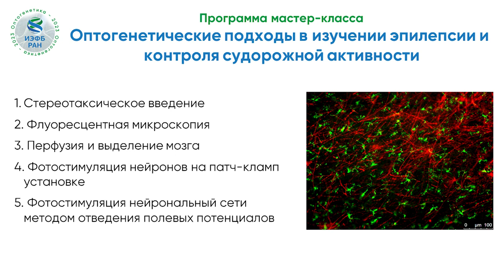Мастер-класс "Оптогенетические подходы в изучении эпилепсии и контроля судорожной активности"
Лаборатория Молекулярных механизмов нейронных взаимодействий Института эволюционной физиологии и биохимии имени И. М. Сеченова приглашает участников Школы «Оптогенетика – 2023» принять участие в мастер-классе, посвященному поиску оптогенетических подходов для регуляции судорожной активности.

Оптогенетика представляется перспективным подходом в лечение тяжелых неврологических состояний, таких как эпилепсия, при которой целых 30% людей невосприимчивы к имеющимся способам лечения. Способность нацеливаться на определенные типы клеток дает нам возможность регулировать работу нейроных цепей, подавлять или усиливать их активность. Именно этому вы сможете научиться на нашем-мастер классе “Оптогенетические подходы в изучении эпилепсии и контроля судорожной активности”, который для вас проведут сотрудники лаборатории Молекулярных механизмов нейронных взаимодействий.

На нашем мастер-классе вы пройдете все этапы подготовки к оптогенетическому эксперименту и сможете непосредственно подействовать на активность отдельных нейронов и целых нейрональных сетей посредством фотостимуляции.

Вы научитесь:
1. Стереотаксическому введению целевого вектора в мозг мышки;
2. Транскардиальной перфузии и выделению мозга;
3. Работать за флуоресцентным микроскопом и делать флуоресцентные снимки;
4. Влиять на активность отдельных нейронов и сетевую активность посредством оптогенетической стимуляции;
5. Снимать ЭЭГ мозга крыс.

Ждем Вас на нашем мастер-классе!